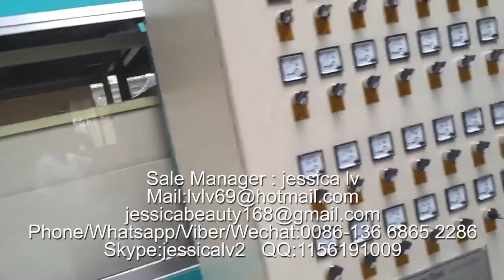eps compostable carryout containers machine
Sale Manager : jessica lv
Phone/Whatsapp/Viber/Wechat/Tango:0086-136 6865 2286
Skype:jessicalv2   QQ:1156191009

Product Type: Pulp Tableware Machine
Processing Type: Pulp Molding Machine
Place Of Origin: Shangdong, China
Approval: CE
Warranty: 12 Monthes
Platen size: 1350*1250 mm /1550*1250  mm
advantages :
1. Raw material: virgin fiber, wood pulp, grass pulp, bamboo pulp or bagasse pulp or straw pulp
2. Automation: Fully-automatic control
3. Quality standard: CE
4. 100% environmentally production process.
5. Engineers available to service machinery overseas
process:

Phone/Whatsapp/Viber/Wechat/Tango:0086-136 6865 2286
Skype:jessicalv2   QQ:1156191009